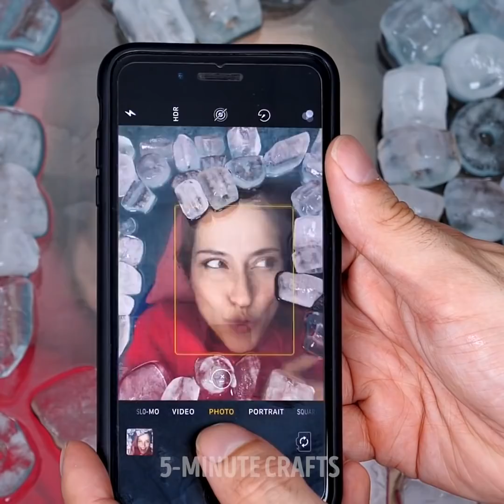27 HEART-WARMING HACKS FOR A COZY WINTER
LOVELY AND COMFY IDEAS FOR HOME

Winter has almost come! Long cold evenings are the best time to get home altogether and spend some lovely family time. You can paint, craft, and create something cool and useful together. Today, we brought you a lot of lovely winter life hacks!

The first life hack is for those who love their tea nice and warm. Check our amazing teapot warmer idea.

You can wear your favorite jeans in winter too. Check out how to make them warmer in no time! 9:30 - this tutorial will help you.

In case, you have to clean lots of snow but it keeps sticking to the shove, check out how to fix it - use cooking spray to make a shovel non-sticky (yes, cooking spray is not for pans only!).

Watch this video up to the end and learn how to make lovely DIY mittens out of a pair of socks.

TIMESTAMPS:

1:45 - Air humidifier
5:14 - Donut cushion
9:30 - Winter jeans
10:40 -Mittens out of socks